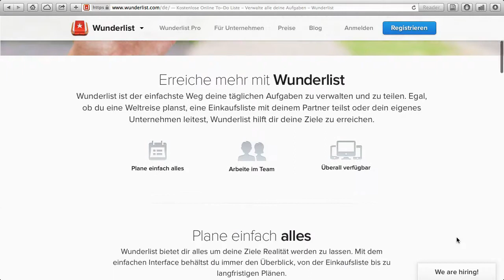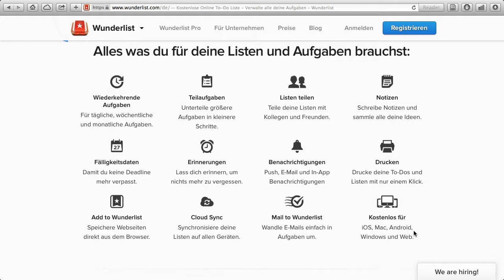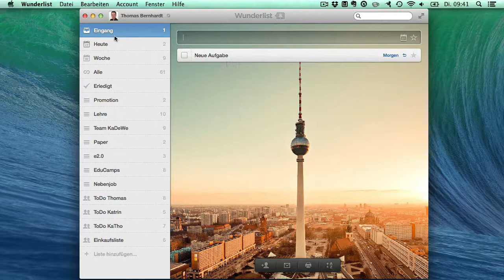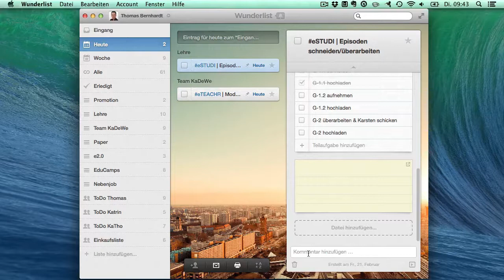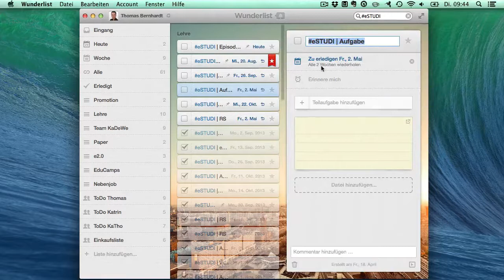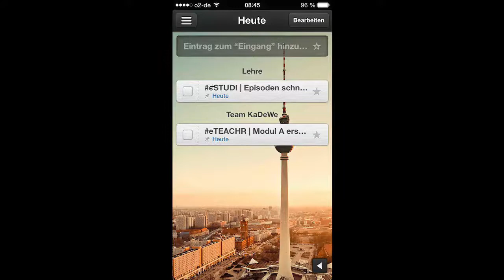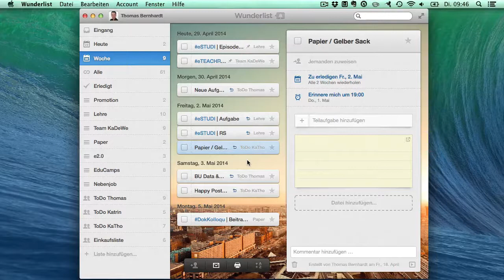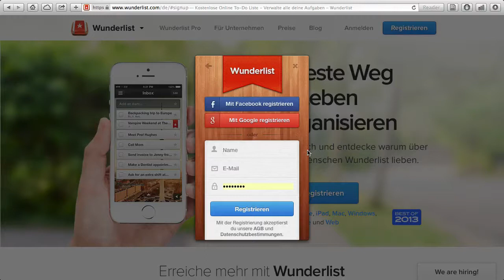B-2.2_Wunderlist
Thomas präsentiert in diesem Toolvideo den deutschen ToDo-Listen-Dienst Wunderlist anhand des eigenen Einsatzes von privat bis Arbeit.